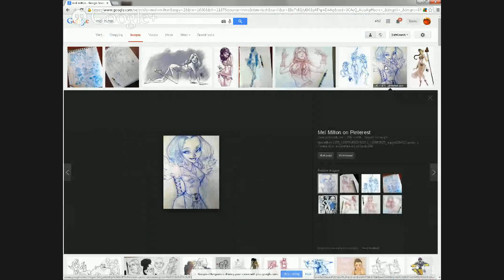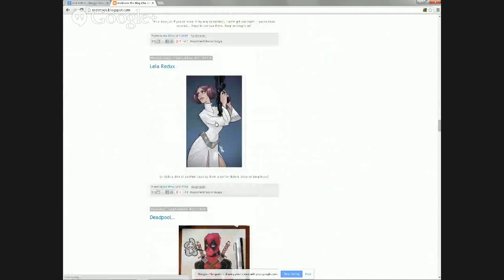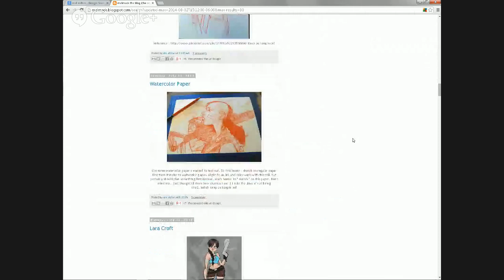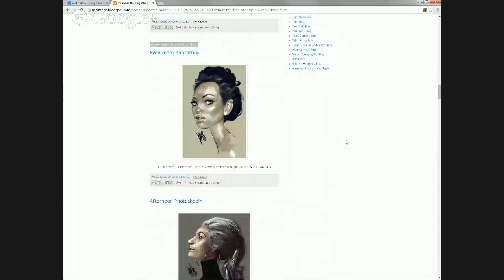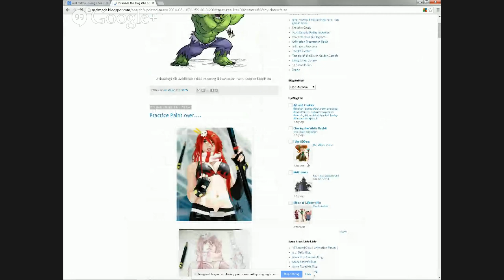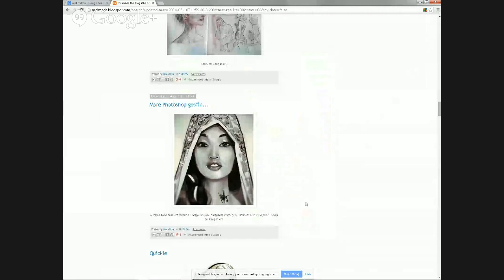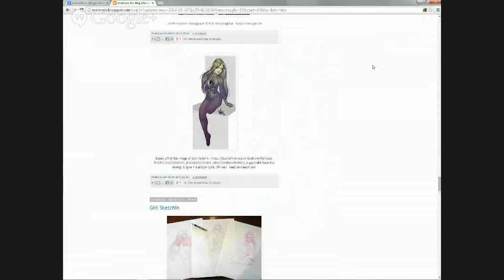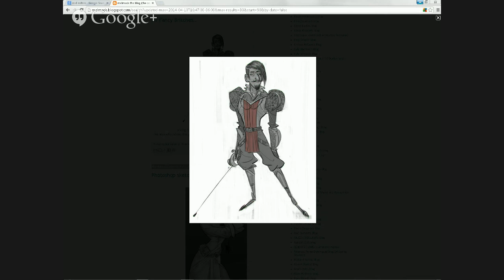#5 Disney artist Mel Milton - Art & Money - Interview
Disney Artist Mel Milton chats with me about improving your craft, working for the man, and working on your own - the passion of the successful artist and what it means to be a creator. What his experience was like selling at SLC Comic Con for the first time and other ramblings about life.